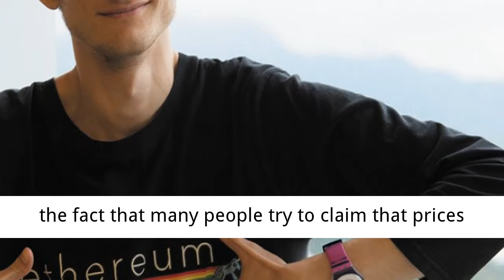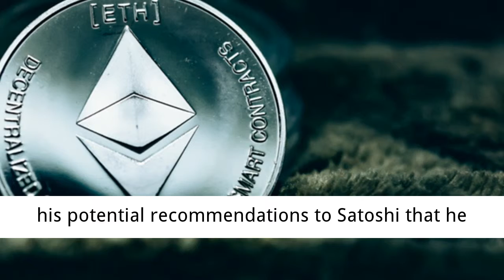Breaking: Vitalik Buterin: If the Price is Zero, Then the Network Can’t Be Secure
Vitalik Buterin: If the Price is Zero, Then the Network Can’t Be Secure

In his recent live-stream interview with Laura Shin for the crypto journalist’s Unchained podcast, Ethereum co-founder Vitalik Buterin has shared his views on the current situation on the crypto markets and answeres a number of other crypto-related questions including the value of Ethereum (ETH), industry’s regulation, future of ICOs and the work of Satoshi Nakamoto.
Ethreum Price: What’s Going on
It’s not a surprise the Buterin was asked about his stance towards the current ETH price. In his opinion, the Ethereum price has a strong influence on the entire market. He explained his position the following way:

“In part, it was counter-signaling to distinguish [Ethereum] from other crypto projects that do pumping and lambo-ing way too much. But also it was about minimizing the legal risk by basically trying to make the project seem more distant from something that would be covered by financial regulation.”

Now regulators as well as businesses and developers have started to realize the nature of cryptocurrencies and the fact that digital assets have their value. What’s more important, now they understand that blockchain applications can bring significant benefits to people’s lives.
Buterin insists that despite the fact that many people try to claim that prices do not matter at all, it is absolutely not so. Prices play a crucial role in the network’s growth.
“I can tell you what things are clearly important about why the price being higher rather than lower is good. One of them is obviously security. If the price is zero, then the network can’t be secure. That’s true in proof-of-work and proof-of-stake,” explained Vitalik.
Moreover, many Ethereum-based projects hold a significant part of their funds in crypto. That’s also one of the reason why prices matter. If the price increases, it means that they are more funded.
ICOs Still Have Future
Buterin agreed that success of Ethereum greatly depended on the fact that the network was used as a launchpad for a large number of ICOs. Nevertheless, he highlighted that even without Ethereum ICOs would have taken place and developed.
The only bad thing about ICOs, according to Buterin, is scam. A lot of projects turned out to be scammy and weak which was rather negative for the reputation of other ICOs.
What Satoshi Should Have Done
“Satoshi had a really hard job and could not have predicted which way the ecosystem would have went, [that it] would have turned into something more than a science experiment, ” said Buterin when asked about his potential recommendations to Satoshi that he would made if he could go back into the past.
He also joked that he would advise the Bitcoin creator to build Ethreum 2.0 following the link on GitHub. And it’s not the first time when he tried to show the dominace of ETH. Now so long ago he compared ETH with a samrtphone while BTC wasnamed just a calculator.